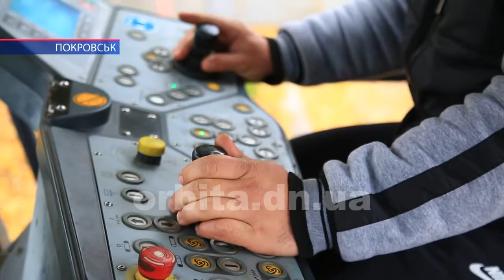До Дня автомобіліста і дорожника - про тих, хто проводить капремонт вулиці Шмідта